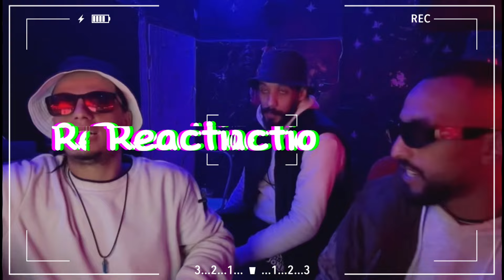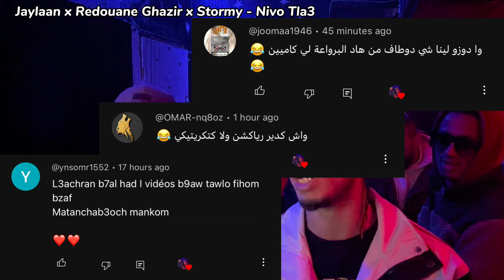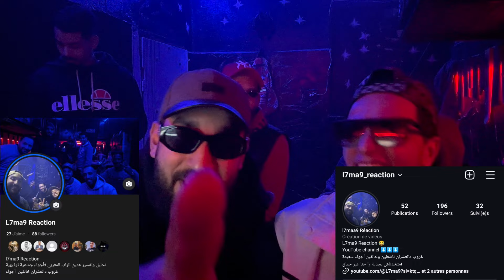Reaction 🔥JAYLANN X Redouane Ghazir X STORMY - NIVO TLA3 | النيفو طلع [Official Music Video]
Reaction & Review | JAYLANN X Redouane Ghazir X STORMY - NIVO TLA3 | النيفو طلع [Official Music Video] أغنية للمنتخب الوطني المغربي🔥 كورة فالدم

                         ⵣ  🇲🇦  ❤️

•~•~•~• ❤️ SUPPORT L7ma9 ❤️ •~•~•~•

RIB: (CIH)👇⬇️👇⬇️👇⬇️
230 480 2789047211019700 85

IBAN: (CIHMMAMC)👇⬇️👇⬇️👇⬇️
MA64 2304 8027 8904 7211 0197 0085

❤️🙏❤️ Shukran Bzaaaf ❤️🙏❤️

album reaction, reaction video, full album, album jdid, clash, ljadid, rap maghribi, rap marocain

Lmorphine clash vs Pause clash
Pause clash vs Diib clash
Figoshin clash vs Pause clash
Pause clash vs Dollypran clash
Dizzy DROS clash vs Don Bigg clash
Don Bigg clash vs 7liwa clash
Moro clash vs Diib clash
Elgrandetoto clash vs lbenj clash